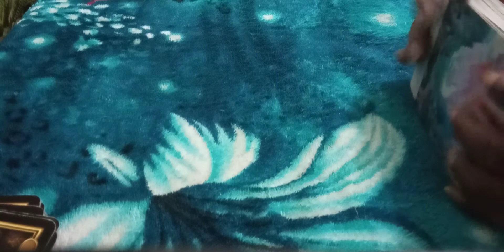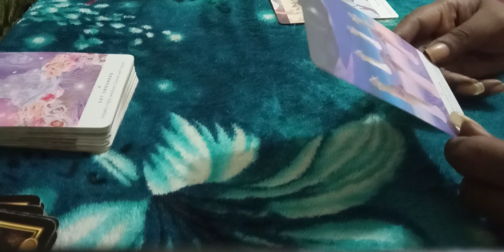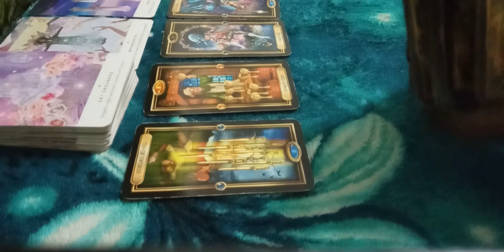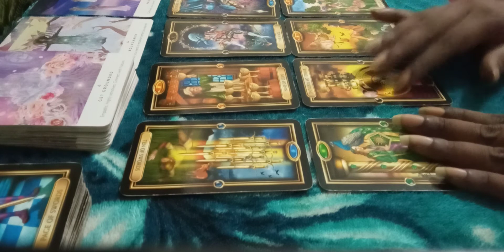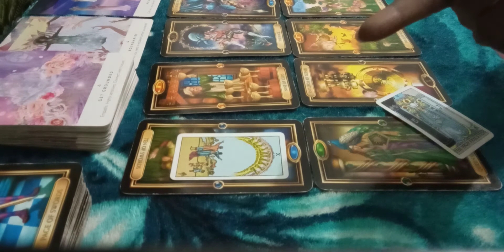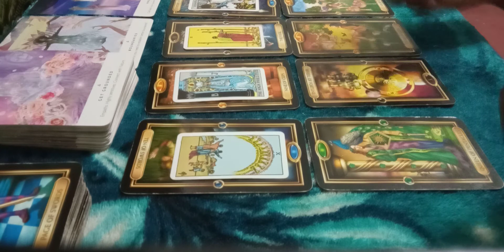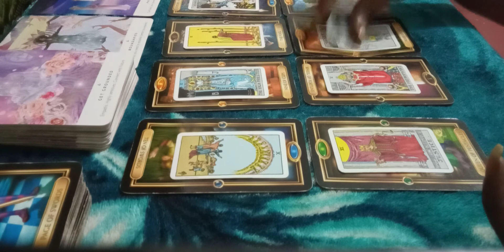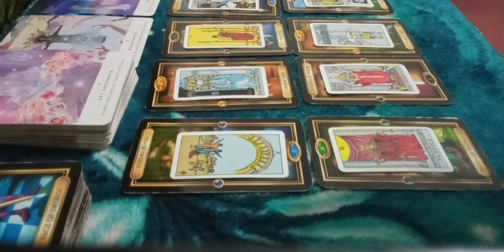Virgo~ New relationship but your hiding it.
Personal readings

My rising sign is Aquarius